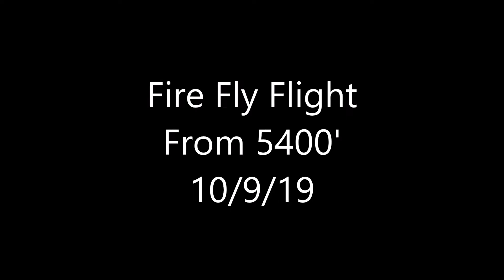Fire Fly 5400'